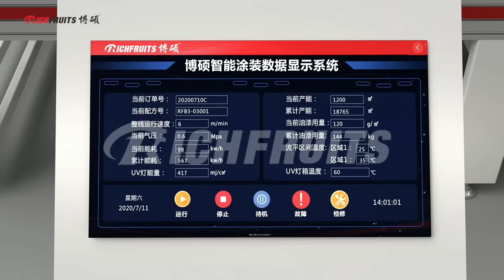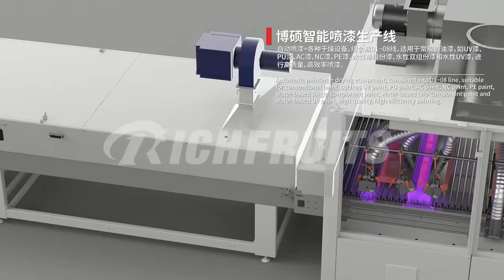Reciprocating sprayer auto spray paint machine solution for wooden furniture cabinet doors flooring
Suitable for plate workpiece's surface of solid wood furniture,solid wood composite door,America-type cabinet,suite furniture,bathroom cabinet,display case,artware,decorative board,calcium silicate board,glass magnesium board etc.with high quality effect to spray paint continuously and automatically on UV,PU,AC,NC,WB and fluorocarbon paint,to realized savingenergypro-environmentsaving labour and improving products quality and production efficiency.

With 18 years of development, Richfruits has cultivated and formed a team of professional technicians and experts, their coating knowledge drives Richfruits to pursue persistent research and innovation. To ensure good user experience, Richfruits practice a rigorous quality management system. From a screw to a complete assembled machine, every workpiece is tracked and tested separately by QC staff before packaging and shipping.

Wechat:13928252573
Add: North Side Of Yiheng Road, Licun Industrial Zone, Lunjiao, Shunde District, Foshan City, Guangdong, China